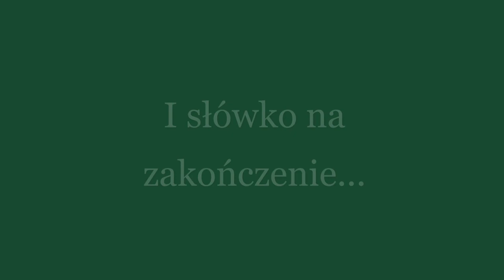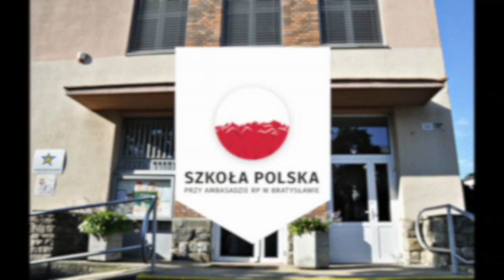Narodowe Święto Niepodległości 2020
Kochani Uczniowie, drodzy Rodzice, szanowni Sympatycy naszej Szkoły!
Chociaż nasza Szkoła ponownie funkcjonuje wyłącznie w rzeczywistości wirtualnej, nie poddajemy się! Przygotowaliśmy dla Was miniakademię z okazji Narodowego Święta Niepodległości w wersji online. Jak co roku świętujcie ten wyjątkowy dla Polski dzień razem z nami!
Zapraszamy Was również do włączenia się we wspólne świętowanie poprzez wzięcie udziału w szkolnym konkursie dla Niepodległej - szczegóły na stronie internetowej szkoły i szkolnym FB.

*Fragmenty hymnu, które pojawiają się w filmie, pochodzą z nagrania dokonanego na ubiegłorocznej akademii w naszej szkole